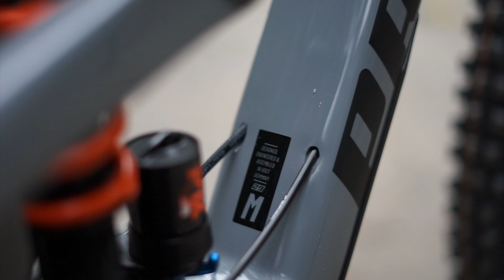Bikecheck - Propain Bikes Spindrift CF 2021 | Neuheiten & Details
Das neue Propain Spindrift ist da.
Wir mussten es einfach sehen und probefahren!
Damit Ihr daran teilhaben könnt, haben wir die Kamera eingepackt und zeigen euch in diesem Video was die neue Freeride-Rakete so kann!